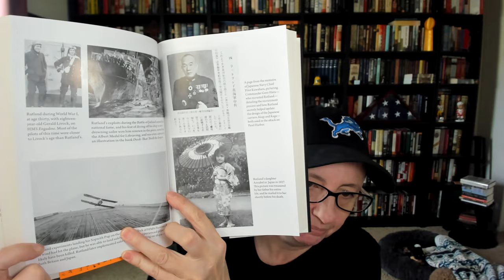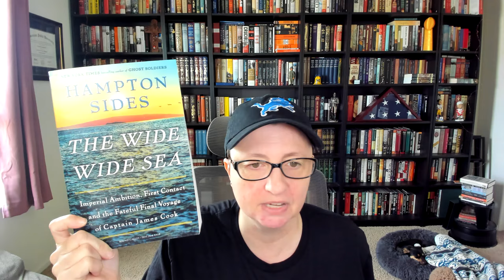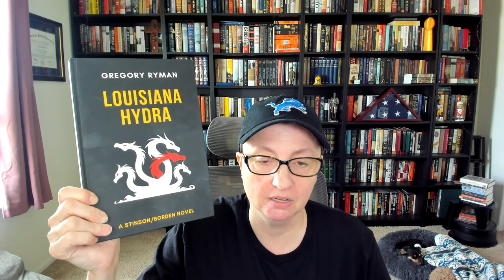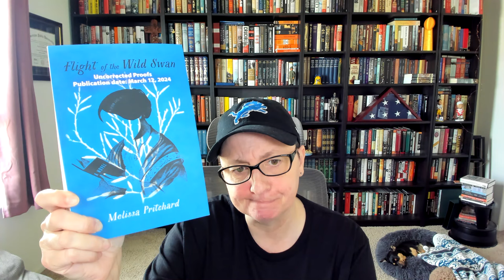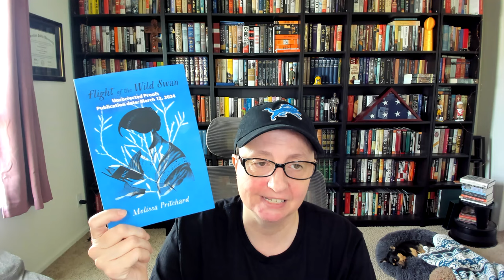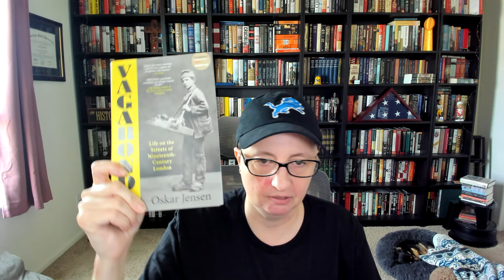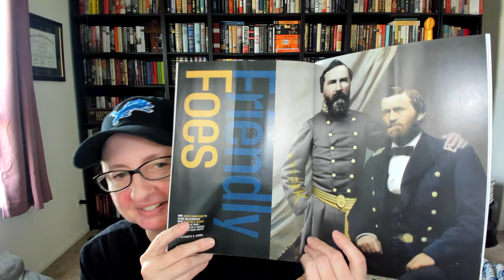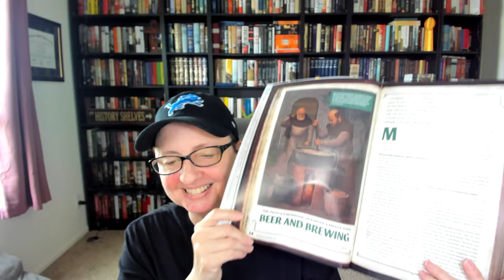A Reading Life: Finished & In Progress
Follow me at:
X/Twitter: @bpegged